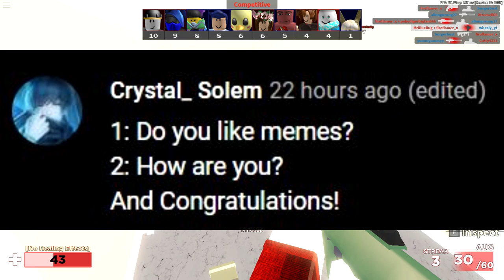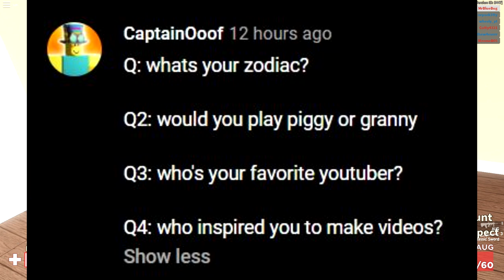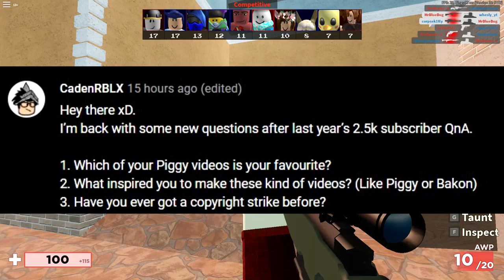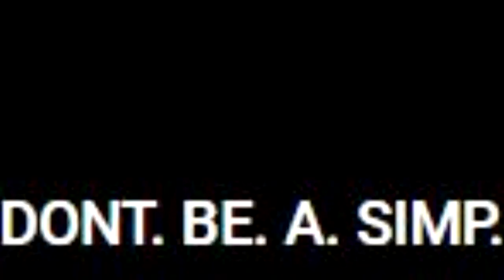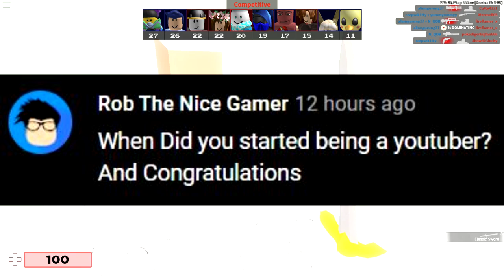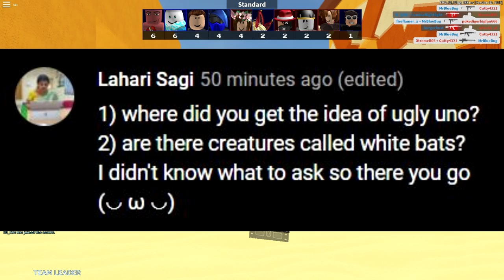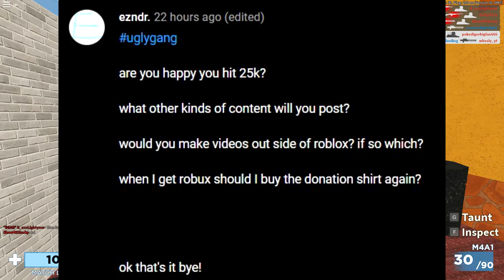25,000 Subs QnA!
Hello again! :D Here it is, the QnA video for smashing 25,000 Subscribers! Honestly thank you so much for the insane support, thank you for leaving your questions for me to answer as well :D, Oh yeah btw I will make a video on the new piggy update as well! Maybe tomorrow?

Roblox is a global platform where millions of people gather together every day to imagine, create, and share experiences with each other in immersive, user-generated 3D worlds. The types of gameplay on Roblox are just as limitless as the imagination of the creators themselves. Roblox is free to download and free to play on all modern smartphones, tablets, computers, Xbox One, Oculus Rift, and HTC Vive.

Thanks for stopping by B)